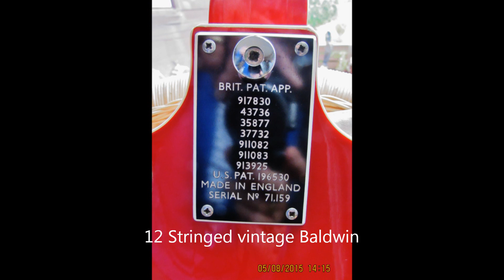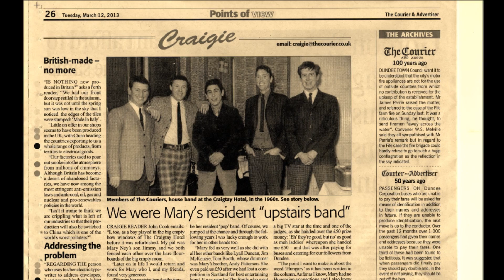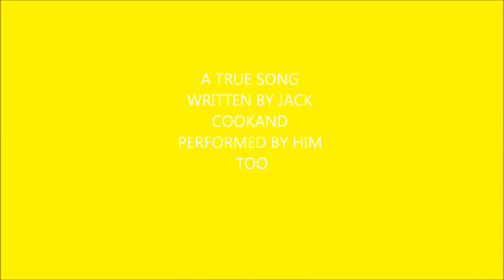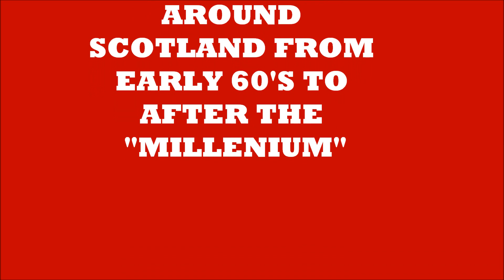MY OLD GUITAR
THIS SONG WAS INSPIRED BY ME SEEING A GUITAR WHICH LOOKED LIKE A FORMER GUITAR OF MINE, I BOUGHT IT AND IT BROUGHT BACK MEMORIES TO ME OF PAST BANDS OF MINE,I WROTE THE SONG AND THOUGHT I WOULD PUT IT UP.